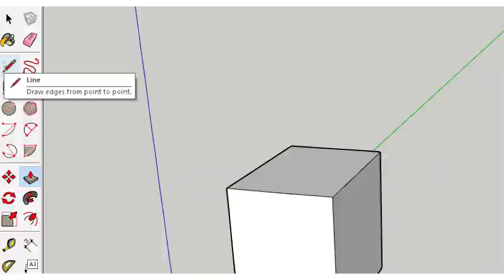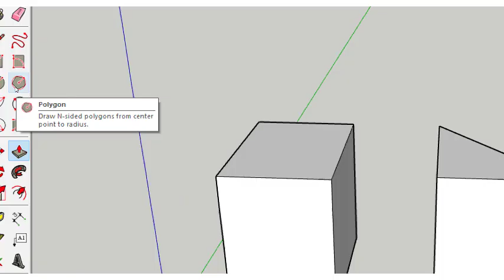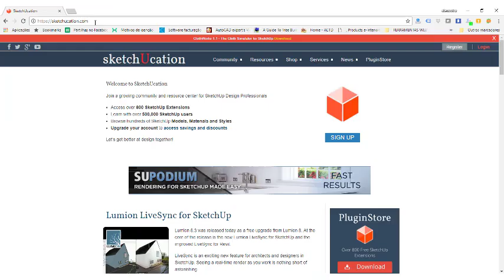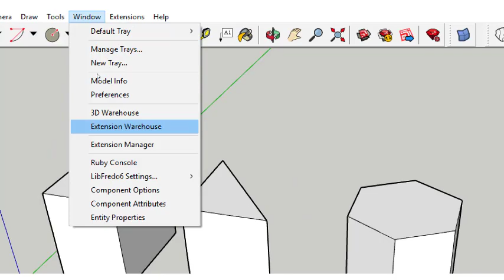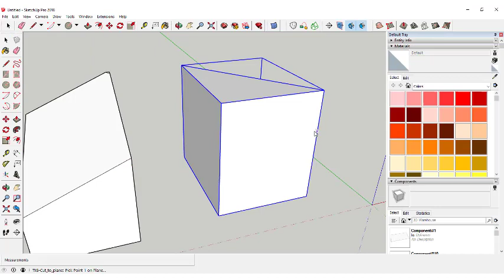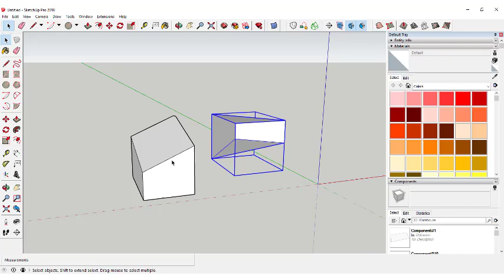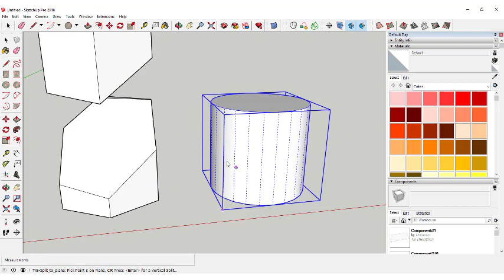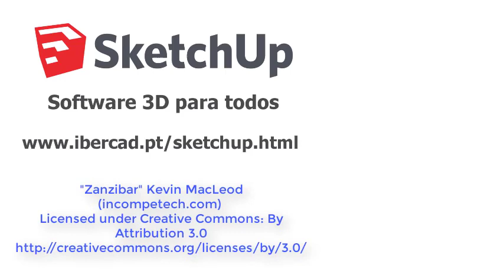Recorte componentes/grupos com os plugins Cut/Split to plane do SketchUp Pro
Tem necessidade de recortar uma componente ou grupo no SketchUp, eliminando uma das partes ou mantendo ambas?Neste tutorial exclusivo da Ibercad, distribuidor oficial do SketchUp em Portugal, apresentamos-lhe os plugins gratuitos CUT TO PLANE e SPLIT TO PLANE, amos gratuitos para o SketchUp Pro, e que lhe permitem obter esse resultado, após a selecção de três pontos que definem o plano de corte.

O SketchUp é distribuído no Brasil pela TotalCAD.